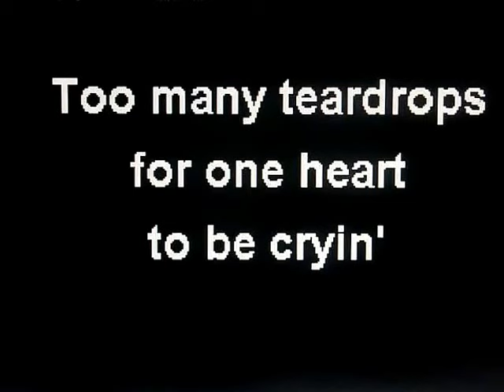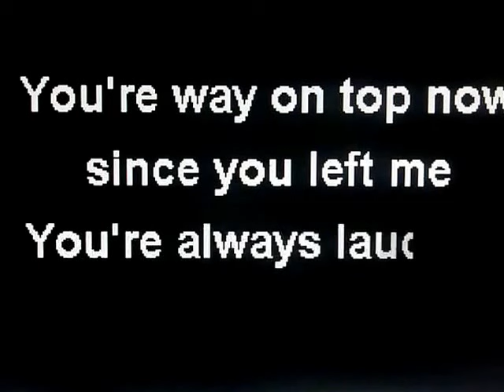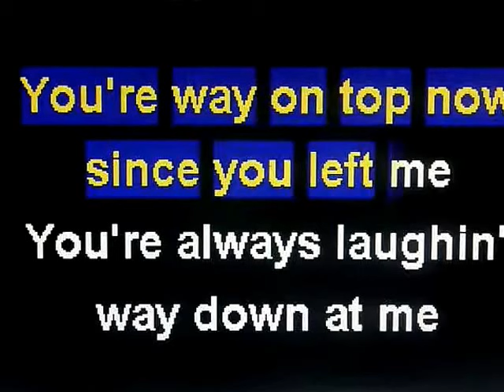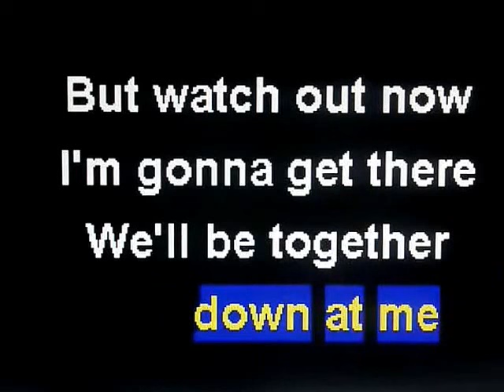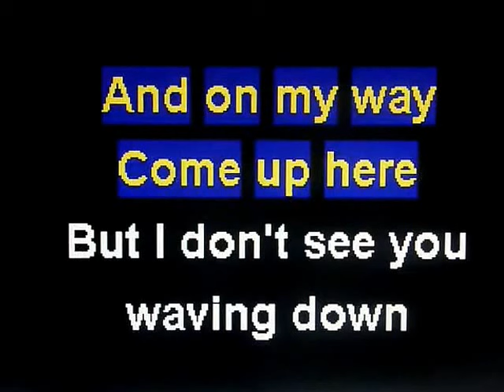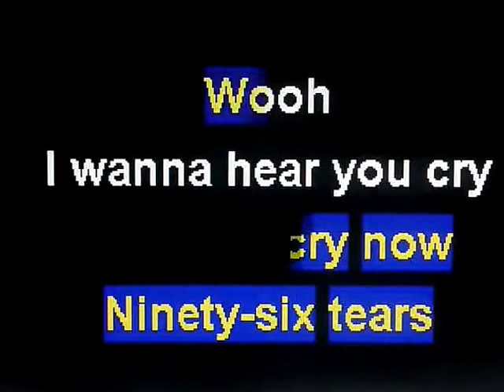96 TEARS,,, TODD ELLIOT BAND